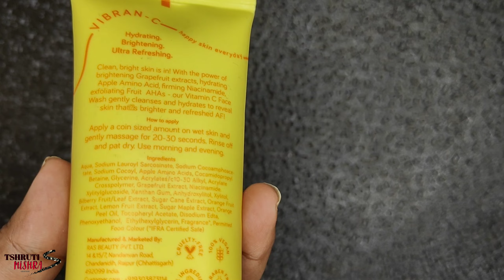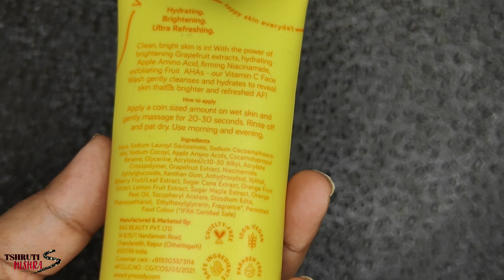Moody Vitamin C Face Wash | Review | moody products review | Sale | फायदे और नुकसान | Shruti Mishra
Hello my friends..Moody Vitamin C Face Wash | Review | moody products review | Sale | फायदे और नुकसान | Shruti Mishra

Shruti Mishra
Xoxo

Shruti Mishra
ShrutiMishra